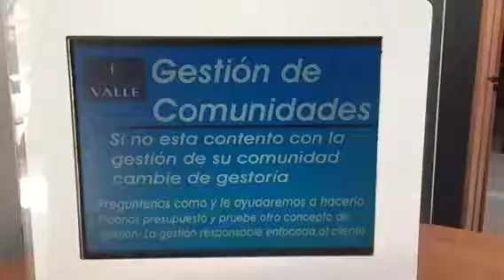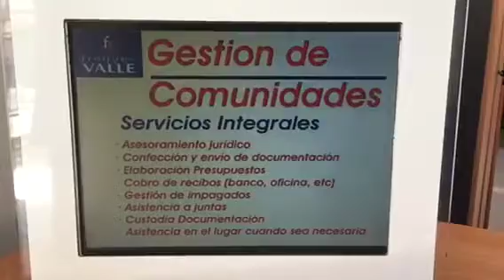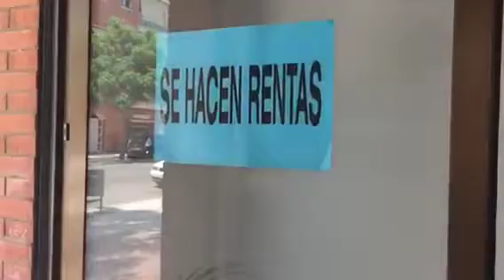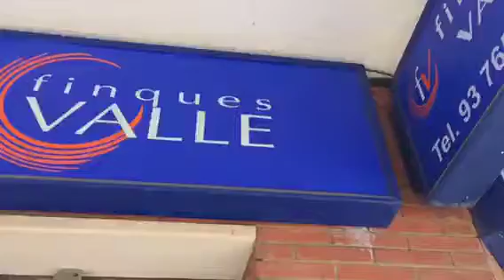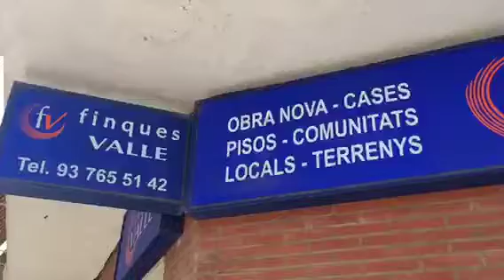Venta Casa en Palafolls - DE 1 PLANTA CON TERRENO LLANO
FANTÁSTICA CASA REPARTIDA EN UNA SOLA PLANTA
DIS